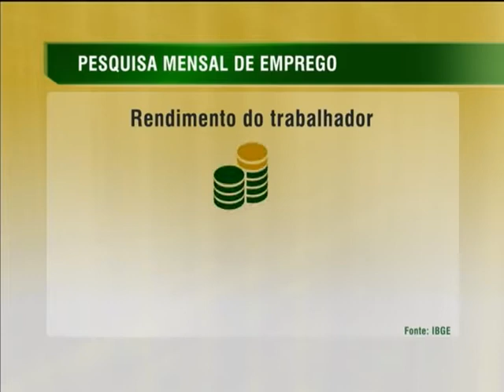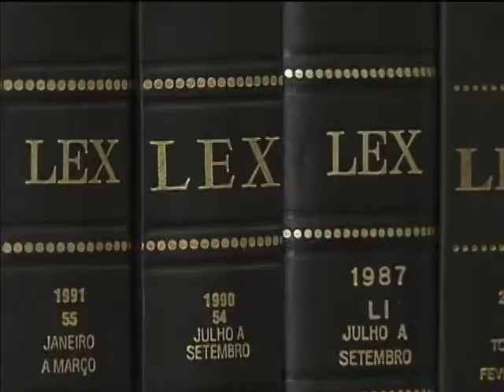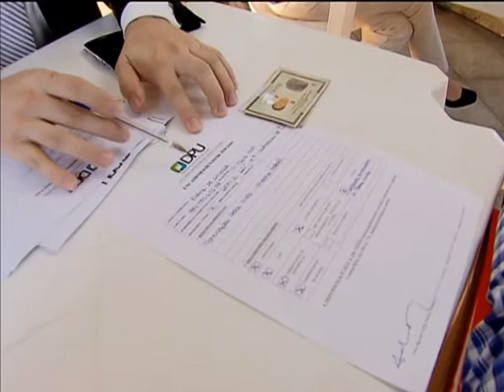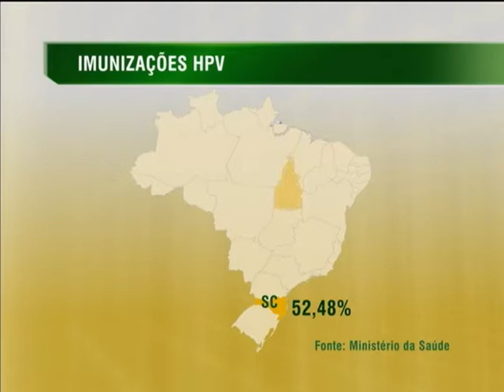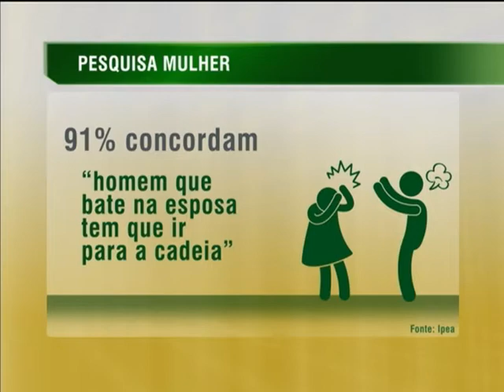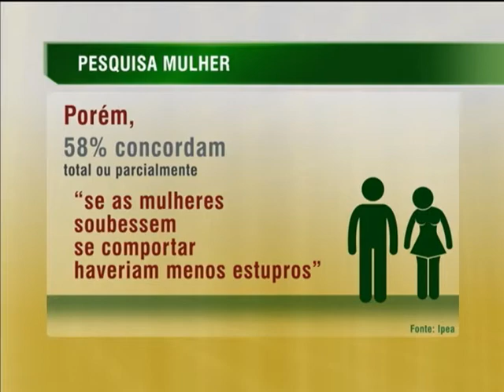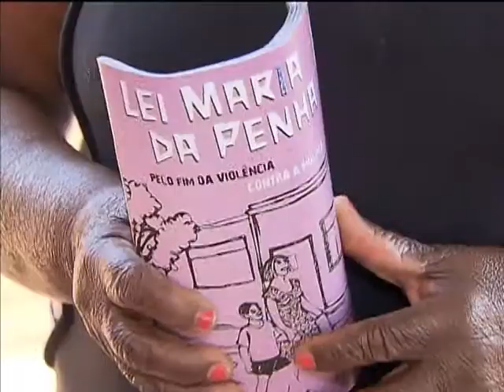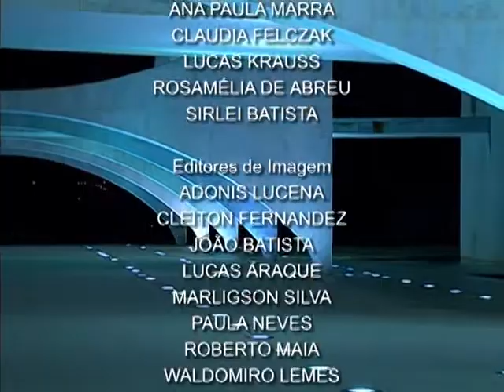Jornal NBR NOTÍCIAS na íntegra - 27 de março